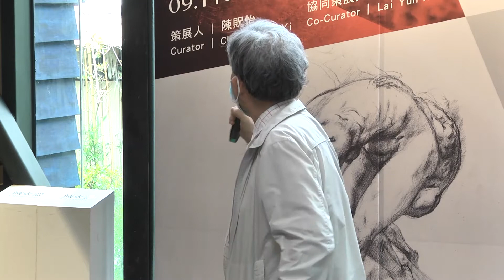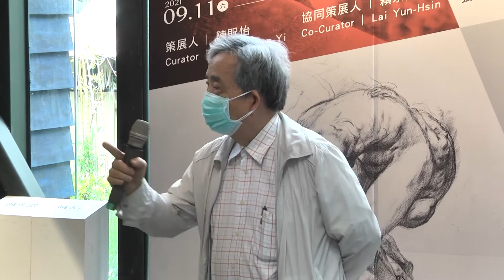林瑞珍與他的朋友們開幕式 0925